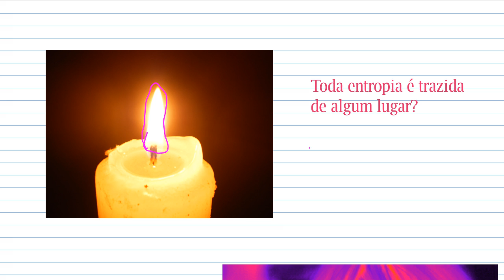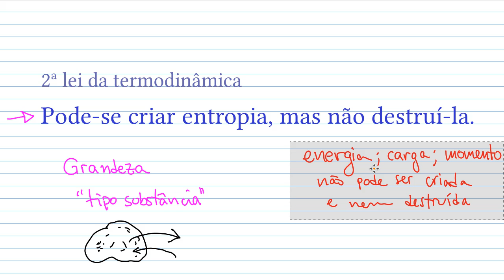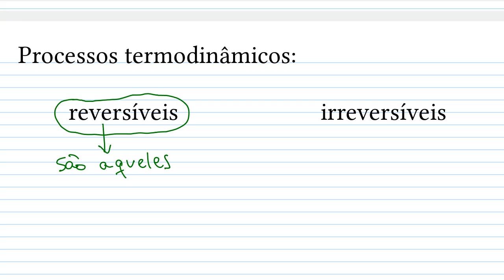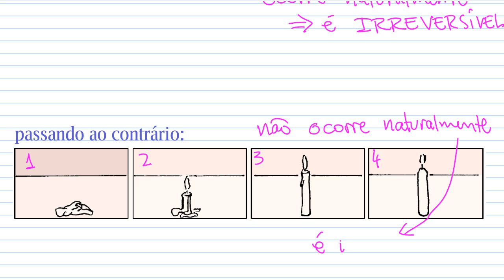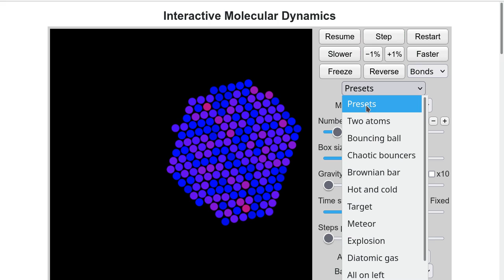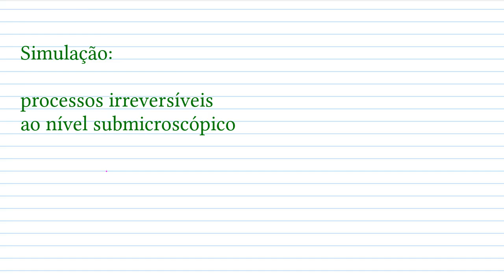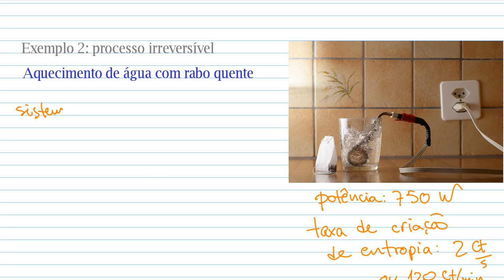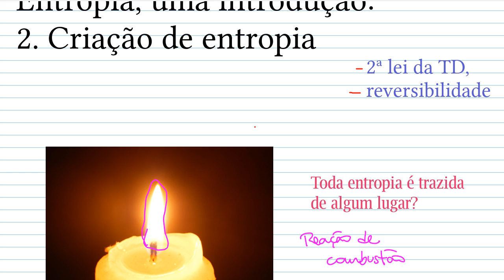Entropia, uma introdução: 2. Criação de entropia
00:00 Introdução
01:18 Processos que criam entropia
07:15 2ª lei da termodinâmica
12:00 Questões para reflexão
19:30 Processos reversíveis e irreversíveis
23:04 O critério da flecha do tempo
31:28 Processos irreversíveis: visão submicroscópica
40:00 Exemplo: fusão e congelamento
46:11 Contabilizando a entropia
56:30 Conclusão